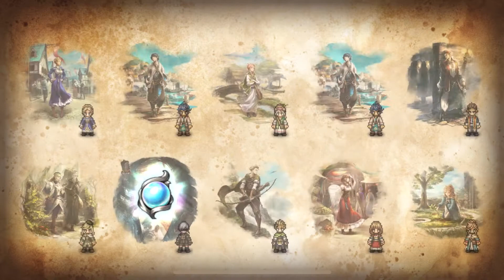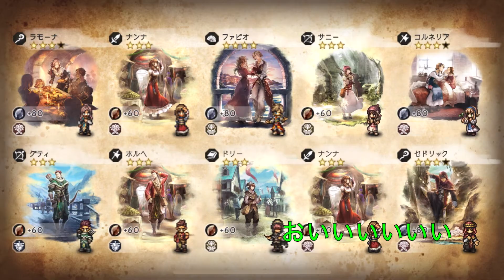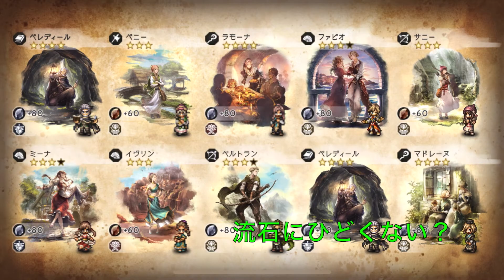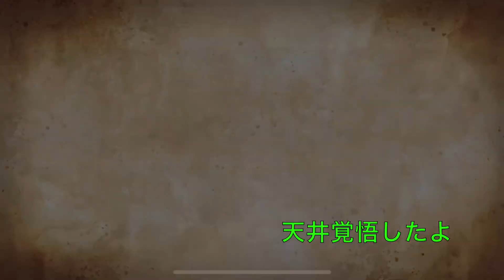オクトラ大陸automataコラボガチャ コンプする！！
２B A2 ９S 出るまで回すガチャ動画です

なぜ今automata？トライアングルコラボは出るのかな？

octopath traveler 大陸の覇者　nier automata